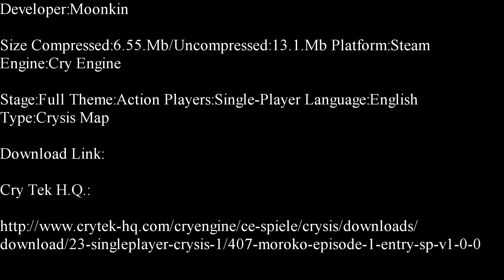Crysis-Moroko Episode One Part 1